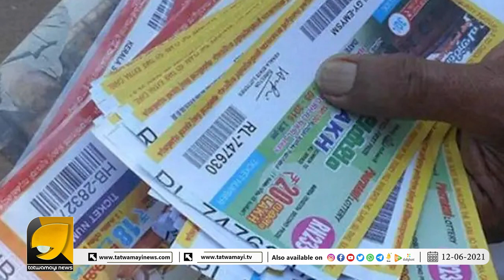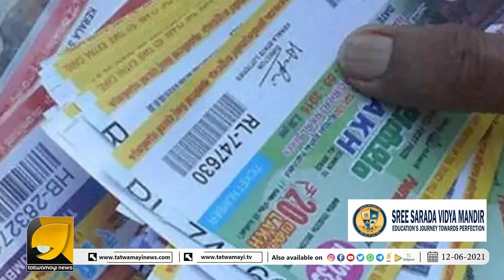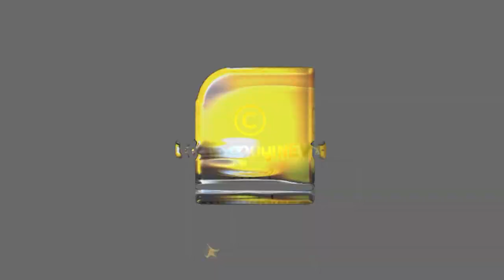ഭരണവര്‍ഗ്ഗം കാണണം ഈ സാധുക്കളെ :ഭാഗ്യം വില്‍ക്കാന്‍ ഇറങ്ങിയ ദൗര്‍ഭാഗ്യവാന്‍മാരെ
ഭരണവര്‍ഗ്ഗം കാണണം ഈ സാധുക്കളെ :
ഭാഗ്യം വില്‍ക്കാന്‍ ഇറങ്ങിയ ദൗര്‍ഭാഗ്യവാന്‍മാരെ